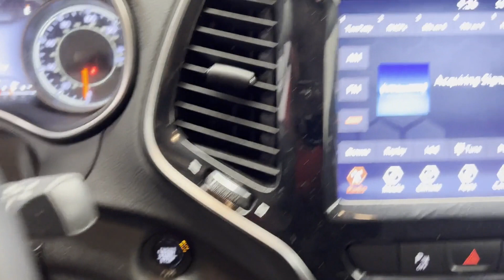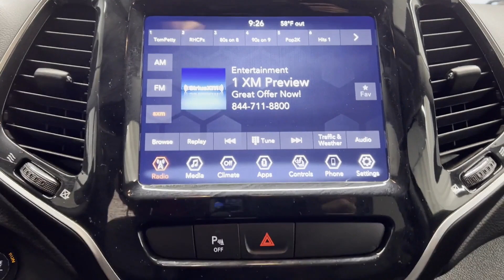Used 2019 Jeep Cherokee Limited 1C4PJMDX9KD409801 Westbury, Queens, Brooklyn, NYC, Long Island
2019 Jeep Cherokee Limited 1C4PJMDX9KD409801 Video

This 2019 Jeep Cherokee Limited 1C4PJMDX9KD409801 is full of phenomenal features such as: